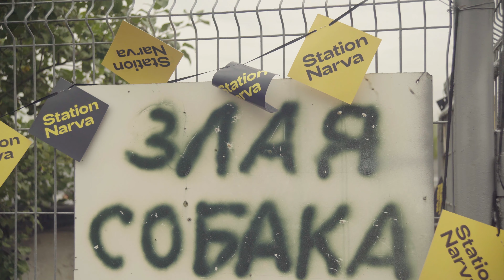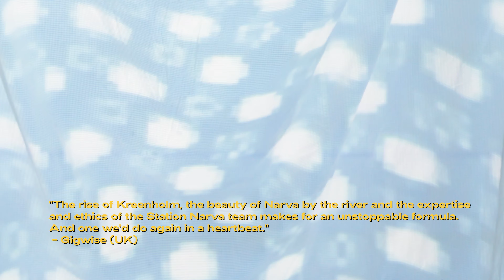Station Narva 2019 aftermovie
directing, camera, editing: Aigar Vals
drone footage: Tõnu Tunnel
songs:
nublu x gameboy tetris – für Oksana
Asian Dub Foundation – Rebel Warrior
Hatari – Hatrið mun sigra